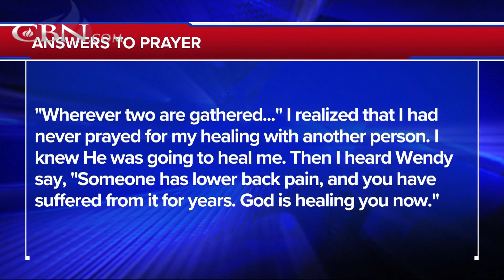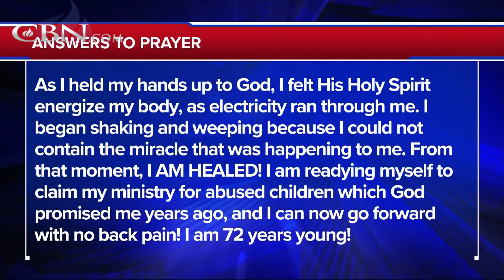Praying For Your Needs: September 16, 2020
Gordon and Wendy pray for you and deliver words of knowledge through the power of the Holy Spirit for your healing.